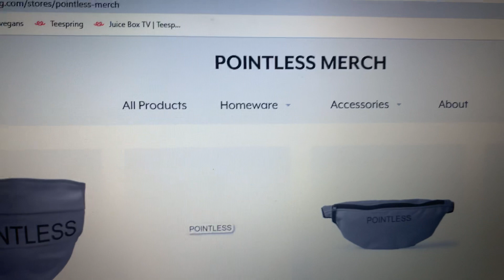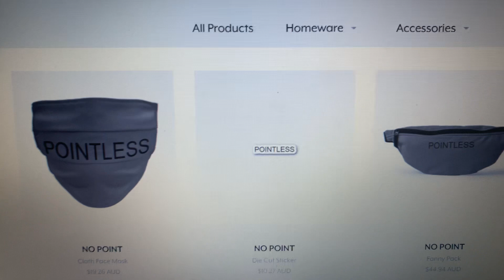87 of 100k pointless videos